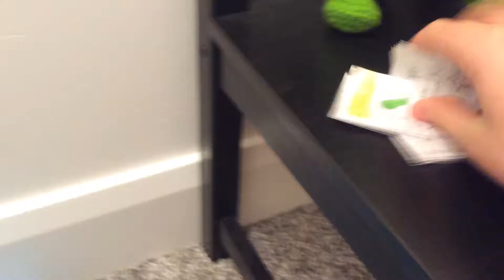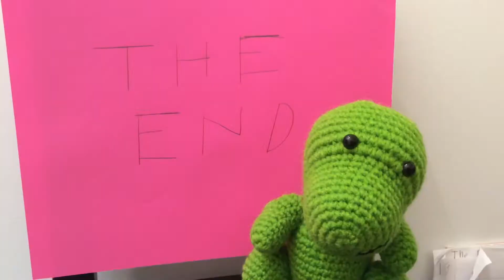dino school! Ep1